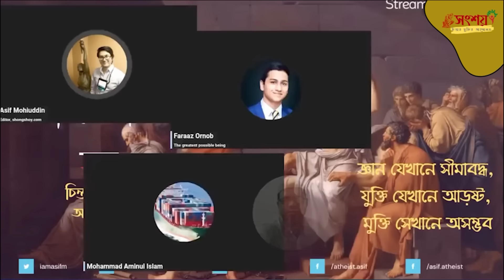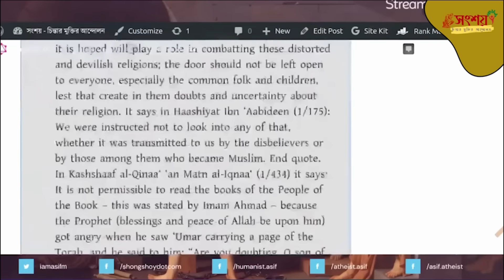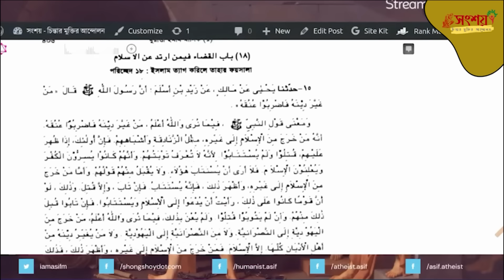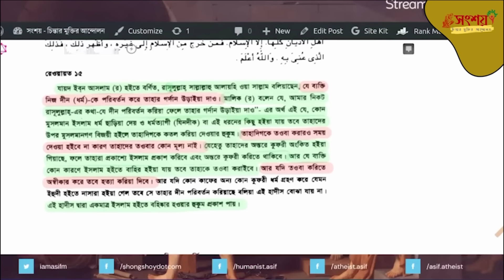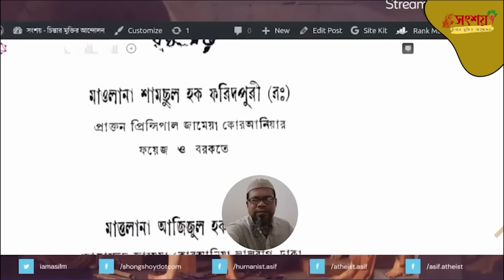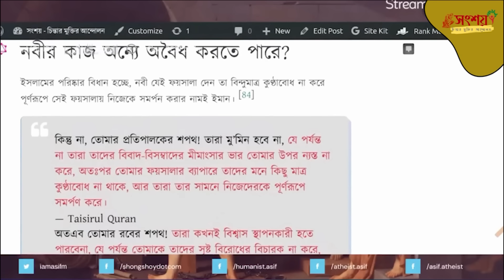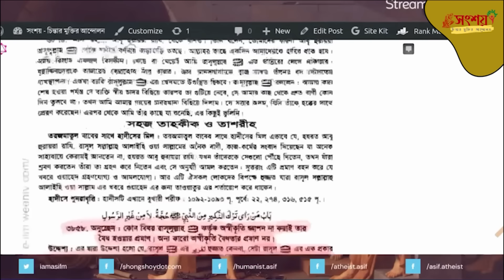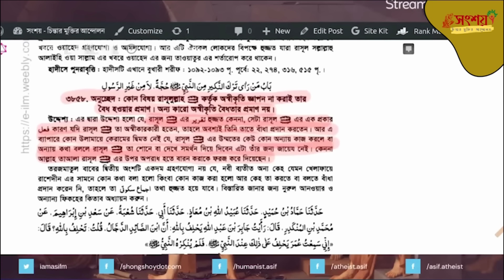ইসলামি কিতাব লেখক মুহাম্মদ আমিনুল ইসলামের সাথে বিতর্ক! Enlightened Debates | Faith vs Reason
Welcome to the YouTube channel of Asif Mohiuddin, a human rights activist, religious critic, award-winning journalist, and author. On this channel, we delve into thought-provoking debates centered around the clash between religious doctrine or dogma and the values of a secular, humanistic approach to life. Our discussions are meticulously researched and supported by credible references, which you are encouraged to challenge at any time.
If you're seeking specific references mentioned during our debates, please visit our Our website also features a comprehensive FAQ section where you can find answers to general questions. To actively participate in our live discussions, we welcome logical arguments from viewers like you.

Thank you for joining us on this journey of intellectual exploration and promoting humanistic values. Together, we can foster meaningful dialogue and make a positive impact on society.